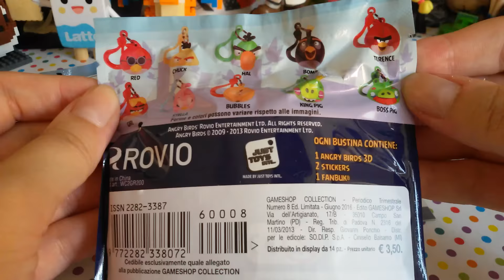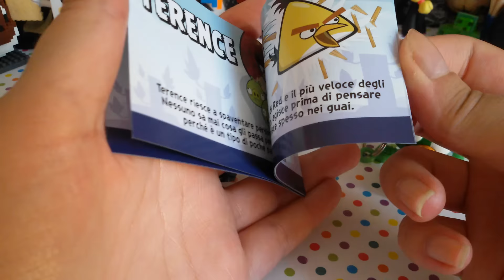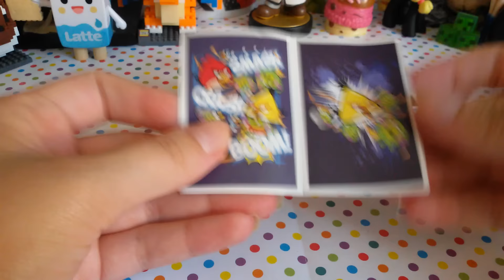Blind Bags Time!!! Angry Birds portachiavi!!! Green Power!!! (Gameshop collection)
gruppo Facebook Blind bags e toys italia